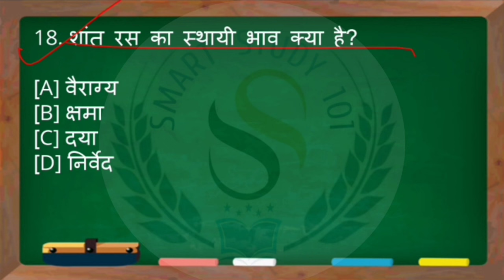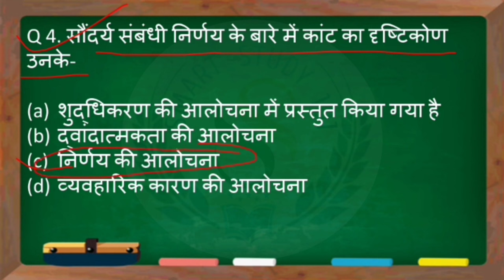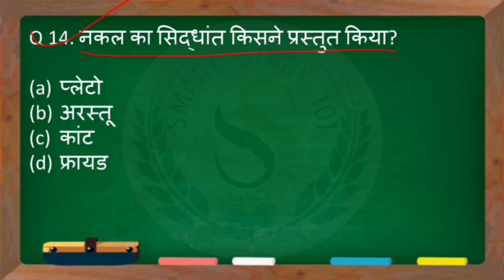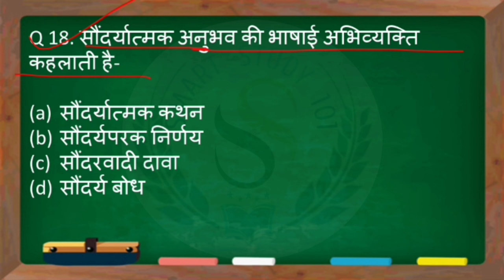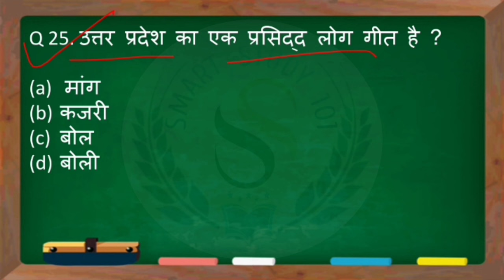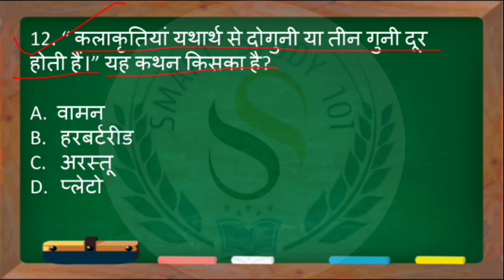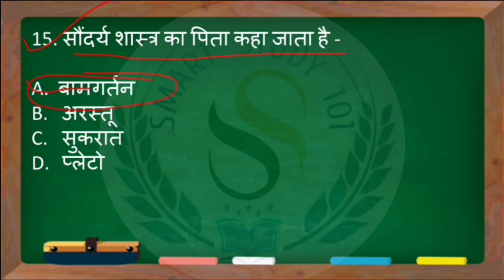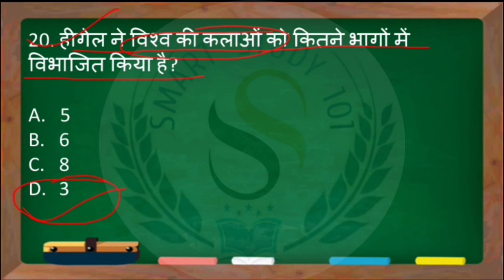कला और संस्कृति | BA Semester : 4 | Drawing & Painting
लखनऊ यूनिवर्सिटी और कानपुर यूनिवर्सिटी दोनों के लिए उपयोगी वीडियो।

❇️ba semester 4 arts
❇️lucknow university ba drawing paper
❇️ba 2nd year drawing paper
❇️ba fourth semester drawing paper
❇️ba 4th semester drawing paper 2023
❇️ba semester 4 drawing paper
❇️ba drawing theory classes
❇️ba drawing chapter 1
❇️ba 2nd year 1st semester drawing
❇️ba second year drawing and painting paper
❇️last year model paper solved paper all imp questions
❇️ba art paper
❇️ba art mein kaun kaun se subject hote hain
❇️ saundarya shastr ba semester 4
❇️ba 4th semester drawing unit
❇️ba second year drawing chapter 1
❇️ba fourth semester drawing objective question
❇️ba semester 4 art Lucknow University MCQ
❇️ba art and culture MCQ
❇️ba semester 4 drawing objective question
❇️ba art objective question
❇️ba Lucknow University drawing class

➡️Subject:- DRAWING & PAINTING

➡️B.A. Part :- 2 (Fourth Semester)

🎨Syllabus : Drawing and Painting

Aesthetics, Arts and Philosophy

Art and Beauty, Art and Society

Concepts of aesthetics in western Art (ancient Greek Aesthetics,

Western Medieval Aesthetics, German Writers) Aristotle, Plato, Socrates, Francis Bacon, Rene Decarte,

Baumgarten, Hegel, Kant, Shaupenhaur, Croche, Herbert Read, Collingwood, Ruskin

Concepts of Aesthetics in Indian Art

Concept of Rasa, Natyashastra

Indian Philosophers of Art

Bharat Muni, Shankuk, Abhinavgupta, Anadvardhan, Bhamah, Vaman,

Kshemendra, Ravindra Nath Tagore, Anand kumar Swamy

Introduction to Indian Folk Art Traditions